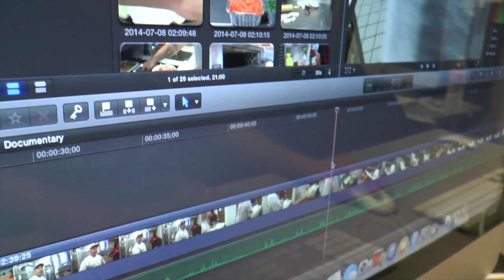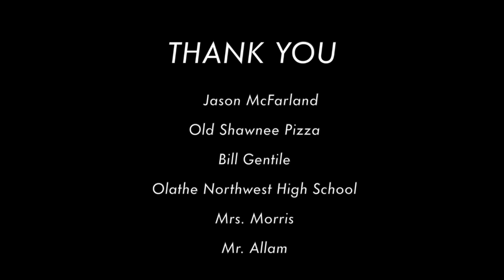A First Time For Everything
Jason's first journalism project at a pizza place.